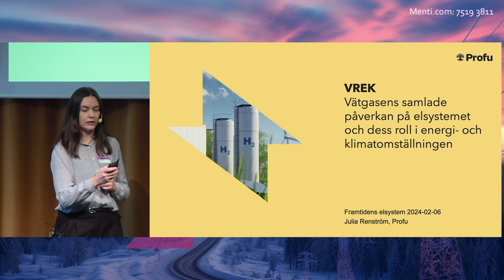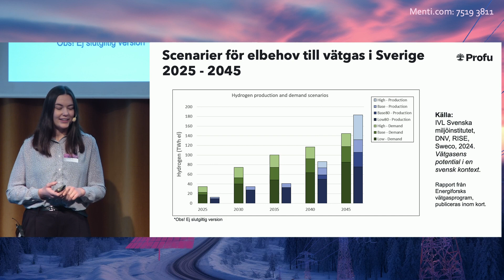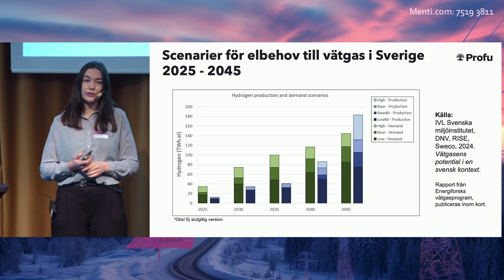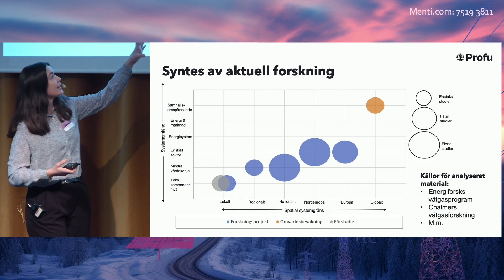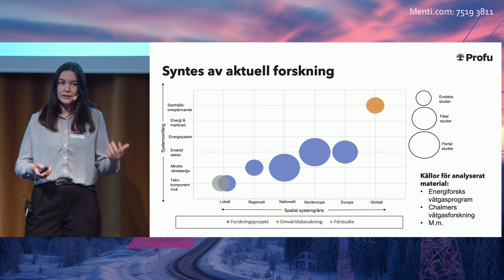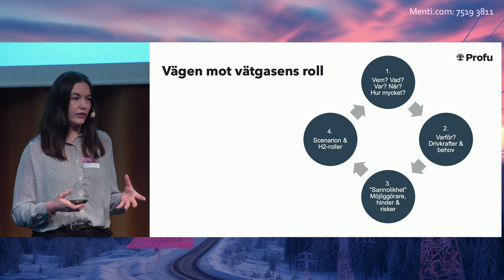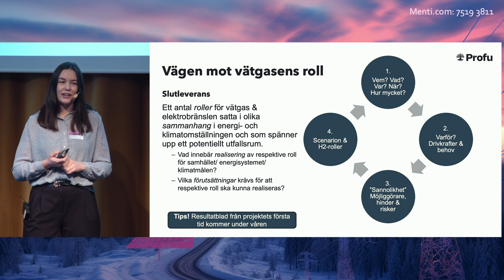02 Julia Renström presentation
Vätgasens samlade påverkan på elsystemet och dess roll i energi- och klimatomställningen med Julia Renström, Profu.